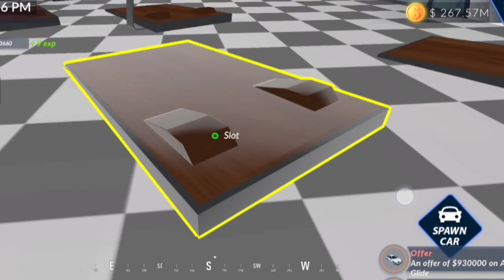Car diller ship # abhash gaming showroom reelshorts # trending video # Episode -- 29